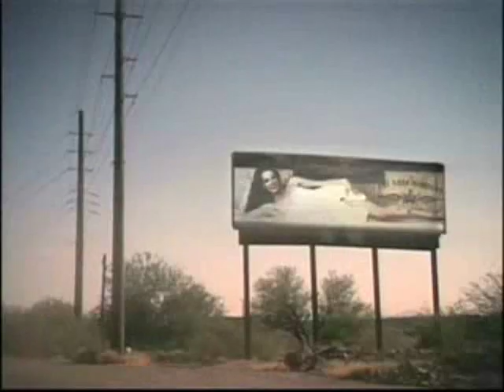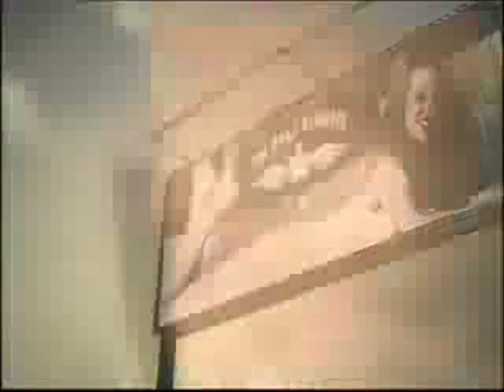The Road Hammers - Girl on the Billboard + LYRICS + GREAT QUALITY!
Lyrics to Girl On The Billboard :
Who is the girl wearin' nothin' but a smile and a towel
In the picture on the billboard in a field near the big old highway
Rollin' down the highway in my Jimmy, haulin' freight
From Chicago to St Louis, Lord, I see her every day
Oh, a double clutchin' weasel like me can hardly ever get
A girl to look at him that way
Smilin' like the girl wearin' nothin' but a smile and a towel
In the picture on the billboard in the field near the big old highway

Wow, what a girl wearin' nothin' but a smile and a towel
I bet it wouldn't take her very long to be gone
If someone would pull a dirty trick, take her towel away
I'd slow my Jimmy to 20
That's how many wrecks I see there every day
Caused by the girl wearin' nothin' but a smile and a towel

Oh, I love the girl wearin' nothin' but a smile and a towel
And I guess I'm gettin' bolder 'cause I'd rather kiss and hold her
Than just keep lookin' at her every day
At 4:45, coffee-drinkin', eatin' time
Jimmy shimmied, while I woke up the artist that painted the display
Of the girl wearin' nothin' but a smile and a towel

All right

Instrumenta Interlude

Doggone, that girl wearin' nothin' but a smile and a towel
Sleepy headed, painter said the girl wasn't real and I better get on my way
On Route 66 from the billboard to Chicago
You'll find tiny pieces of my heart scattered every which a-way
Shattered by the girl wearin' nothin' but a smile and a towel

Who was the girl wearin' nothin' but a smile and a towel
Well, who is the girl wearin' nothin' but a smile and a towel
Yeah, who is the girl wearin' nothin' but a smile and a towel
Yeah